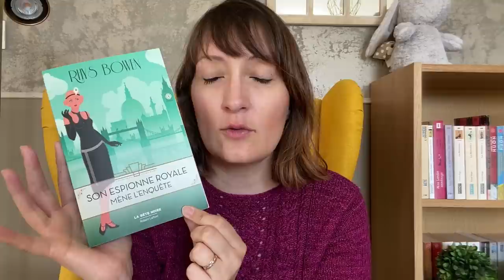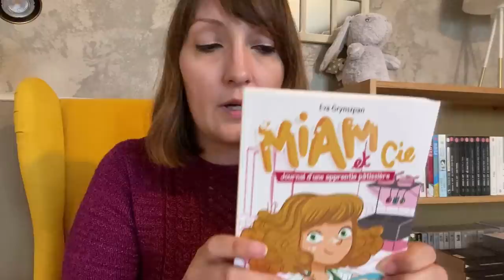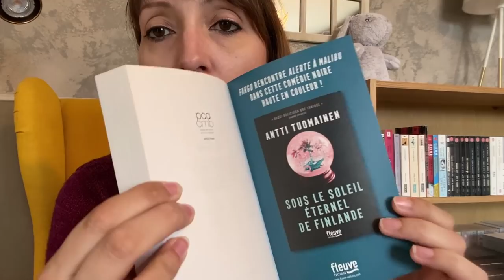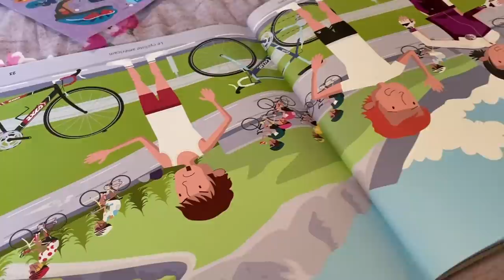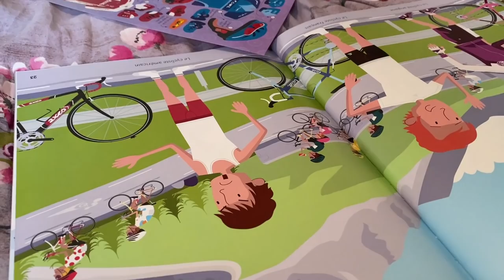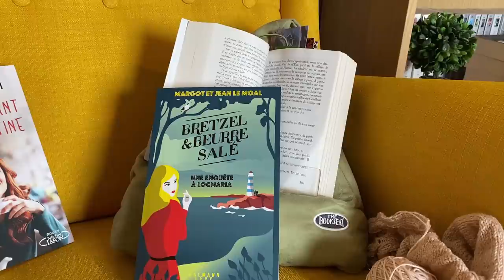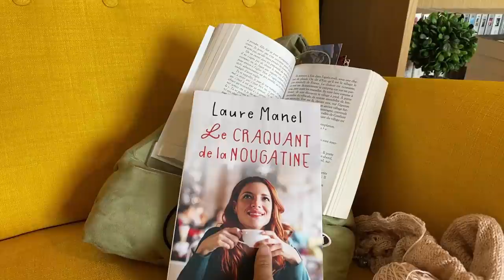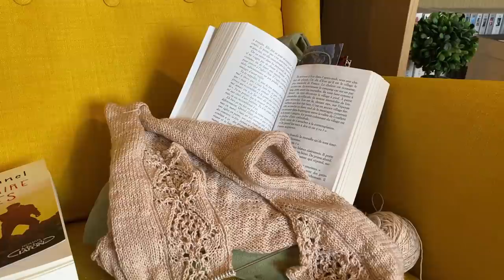VLOG TRICOT & LECTURE #54 - Beaucoup d'achats livresques & de lectures !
Suite à de nombreuses demandes, voici les liens Amazon des livres évoqués (mais si vous avez la possibilité, privilégiez les petites librairies de proximité !) :
"Son espionne royale enquête" de Rhys Bowen
"L'affaire Clara Miller" d'Olivier Bal
"Tout le bleu du ciel" de Mélissa Da Costa
"Bretzel & beurre salé" de Margot & Jean Le Moal